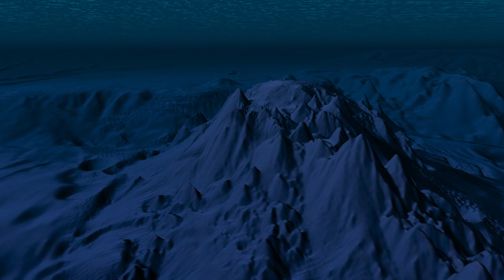Expedition Overview: California Borderlands in 60 Seconds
E/V Nautilus is exploring the ocean studying biology, geology, archeology, and more. for live video from the ocean floor. For live dive updates follow along on social media on Twitter.